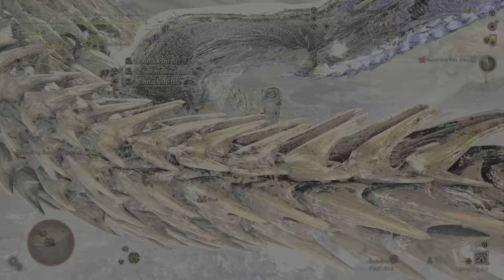When the bird dog betrays you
Lol you're reading this